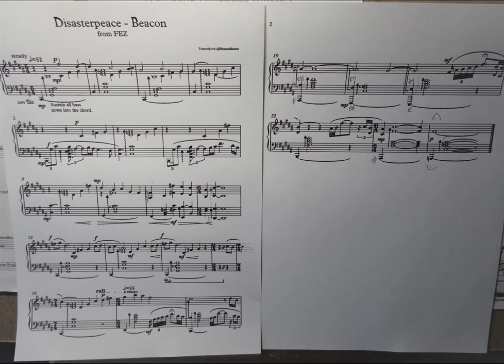(Piano Cover) Disasterpeace - Beacon from FEZ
A quick recording of (actually my mum!) playing through a transcription of Disasterpeace's 'Beacon'.

(((The slowdown at 0:28 is just played awkwardly, not written wrong!)))